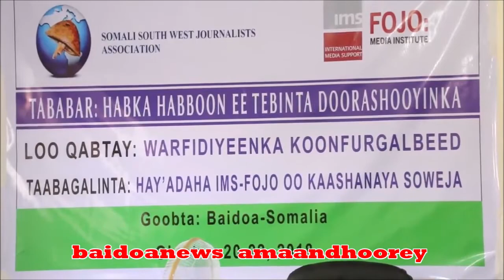TAWABAR LOO SOO XIRAY KU DHOWAAD 30 WERIYE OO KA HOWLGALA MAGAALADA BAYDHABO